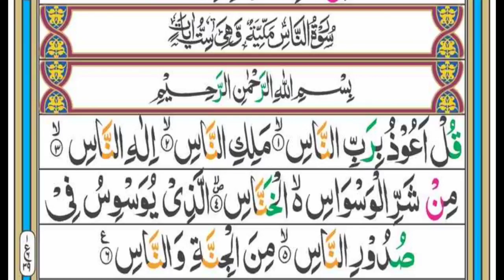Surah Nas Recitation with full hd arabic text Surah Al Nas Ki Tilawat || Learn Surah Nas wordly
Credit:
This video content is taken from an islamic app. You can download this app and many other islamic apps from below link